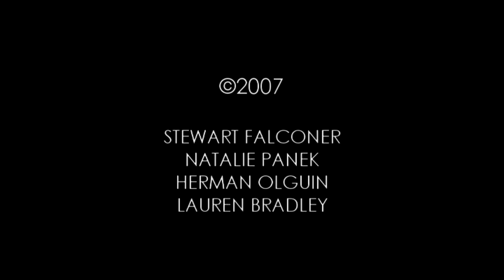escape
escape is a visual journey, a representation of the pain of a characters self-discovery.

The short film follows the narrative thoughts of a girl who can't find direction in her life. She doesn't really understand who she is and struggles to stick to society's conservative values. The camera follows "The Girl", driving around town while tripping, while a montage of images and sound capture the thoughts running through her mind.

Starring
KATHRYN MARSH

Produced by
NATALIE PANEK

Directed by
STEWART FALCONER

HERMAN OLGUIN

Written by
NATALIE PANEK & LAUREN BRADLEY
& STEWART FALCONER

Based on a concept by
STEWART FALCONER

Sound Designer
LAUREN BRADLEY

Edited by
STEWART FALCONER & HERMAN OLGUIN

Lighting
HERMAN OLGUIN

Make-Up & Costume
NATALIE PANEK